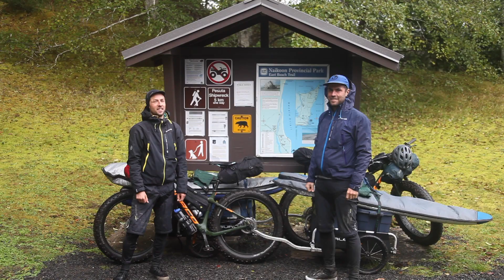Follow the Eagle's Lead; Touring Haida Gwaii by Fatbike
Adventurers Kevin and Joel packed up their Norco Ithaqua fat bikes with three surfboards and two weeks worth of provisions, and went to explore the coast of Haida Gwaii under their own power.